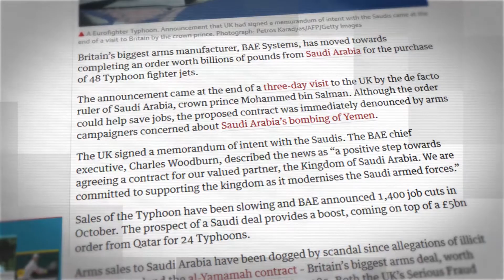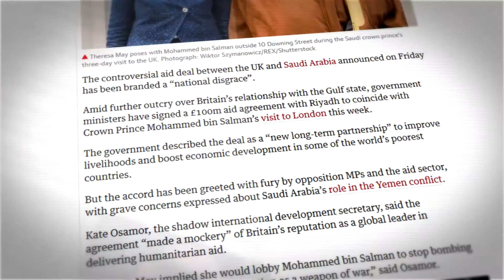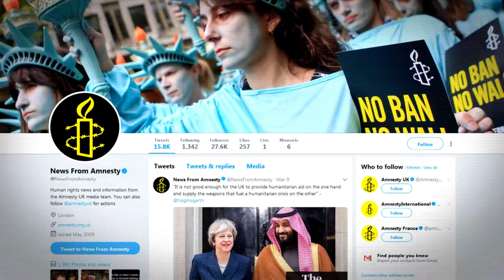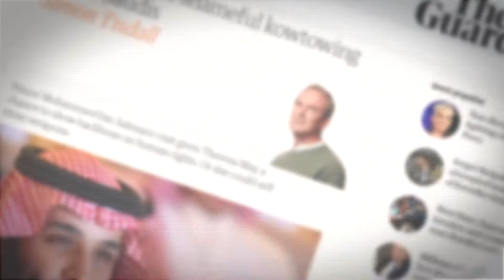UK Gives Saudi Arabia 48 Typhoon Jets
The UK moves closer to signing a Typhoon jet deal with the Saudis;  Britain’s biggest arms manufacturer, BAE Systems, is completing an order worth billions of pounds from Saudi Arabia for the purchase of 48 Typhoon fighter jets. The announcement came at the end of a three-day visit to the UK by the Saudi Crown Prince Mohammed bin Salman. Although the order could help save jobs, it faced widespread criticism.
While London is looking for new post-Brexit markets, bin Salman is going to convince investors that his country is a tolerant and modernizing place.
Amid outcry over the relationship with Saudi Arabia, the British have just signed a £100m aid agreement with Riyadh. The controversial deal has been described a “national disgrace”, given the  kingdom's leading role in the Yemen War.   Blasting the deal, Kate Osamor, the shadow international development secretary, said, “It will whitewash Saudi Arabia’s reputation and role in the war, and it is a national disgrace.” Allan Hogartht from Amnesty International UK, also voiced concern over the deal:  “It is not good enough for the UK to provide humanitarian aid on the one hand and supply the weapons that fuel a humanitarian crisis on the other.” Critics say by signing agreements with Saudi Arabia, Britain has sided with the country responsible for the world's worst man-made humanitarian crisis. More than 8 million people in Yemen are now in danger of famine.
Last week, Theresa May welcomed  bin Salman, the de facto ruler of a kingdom where flogging, torturing and not electing a central government are the building blocks of society. However, keeping the lucrative tie with the very kingdom seems to weigh on May’s mind more than anything else.  But the question is, "how far the UK can go in backing the Saudis in the international arena?" Critics say Britain should not trade away its principles and values. Now, the burden is on the May government to show whether or not the partnership with this Persian Gulf state is more than “just big business”.